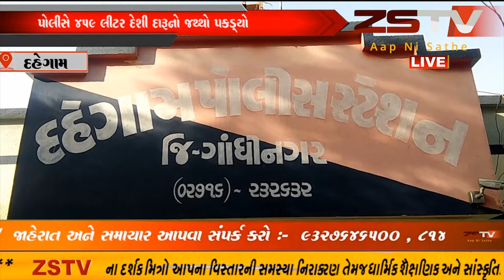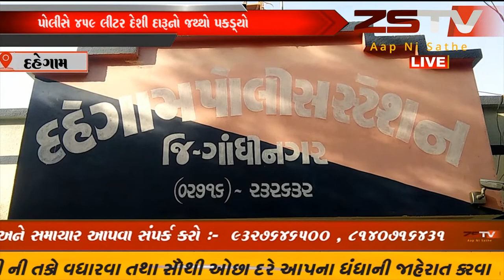દહેગામ તાલુકાના વહેલાલથી ઝાક જવાના મુખ્ય માર્ગ ઉપર બાતમીના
દહેગામ તાલુકાના વહેલાલથી ઝાક જવાના મુખ્ય માર્ગ ઉપર બાતમીના આધારે પોલીસે ઈંડીકા ગાડીમાંથી ૪૫૯ લીટર દેશી દારૂ ઈંડીકા ગાડી સાથે કુલ પોલીસે રૂપીયા ૧૫૯૧૮૦ નો મુદ્દામાલ પકડી એક ઈસમની કરી ધરપકડ